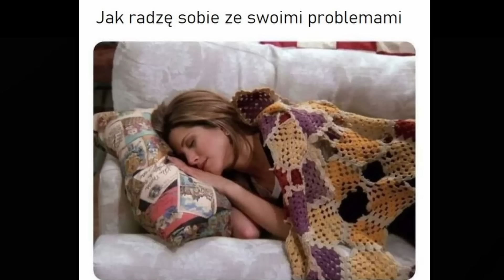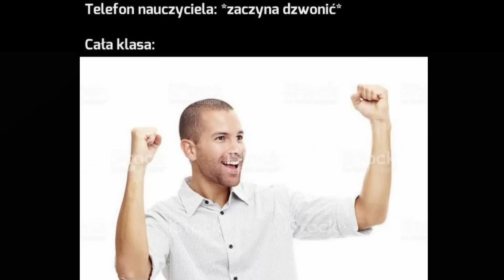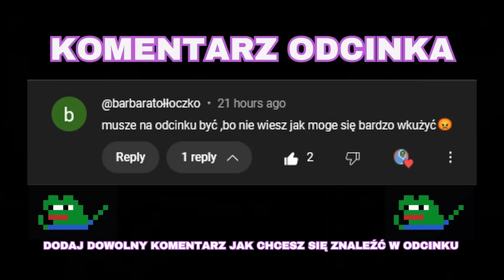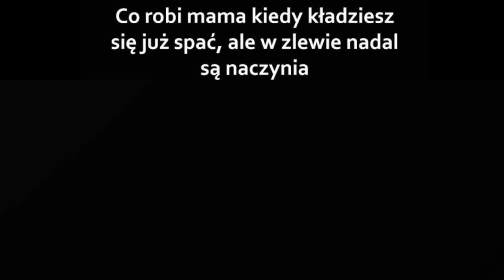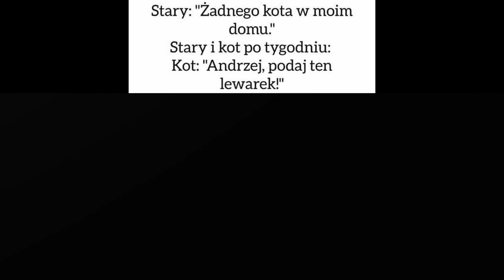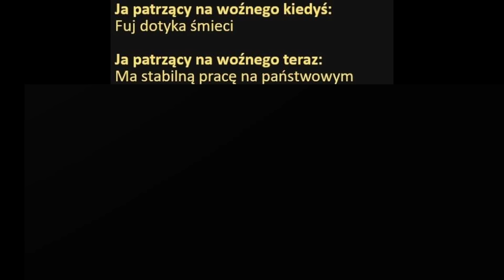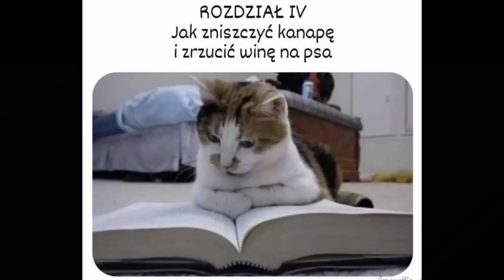Memy Przed Którymi Nie Ukryje Się Prawda 🐸